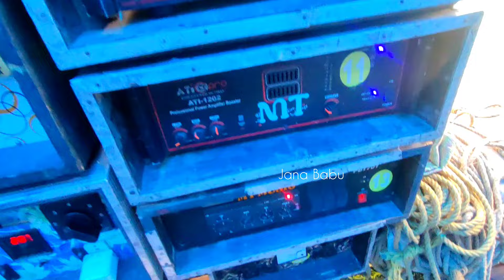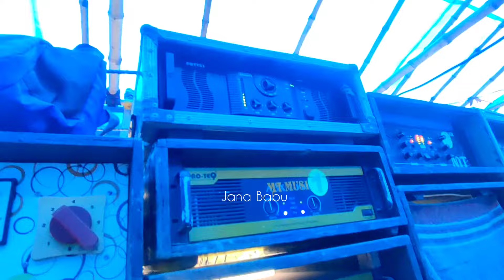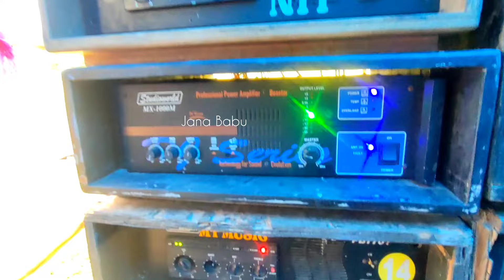5pis DG নিয়ে আজ MT 18pis বক্স বাজিয়ে পুরো এলাকা তোলপাড় শুরু করলো💥 আমডাংরা/Narajol পুজো❤️Jana Babu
5pis DG নিয়ে আজ MT Music পুরো এলাকা তোলপাড় শুরু করলো💥গ্রামের লোক বলছে এটা মানুষ মারা Dj❤️Jana Babu